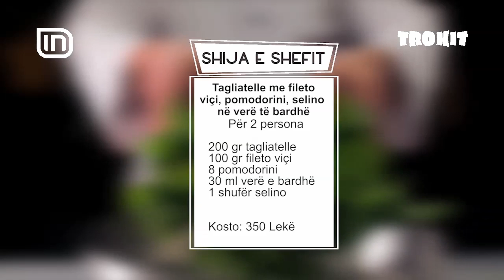Tagliatelle me fileto viçi / Role krepi në Trokit 29/10/2018 | IN TV Albania